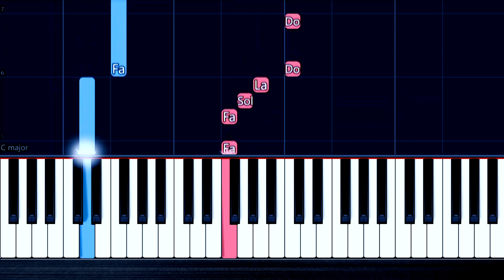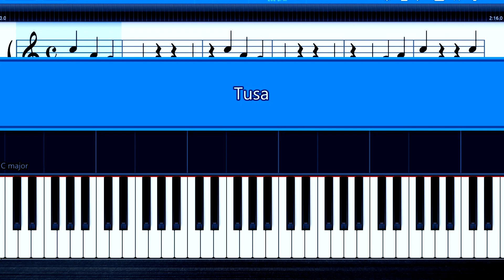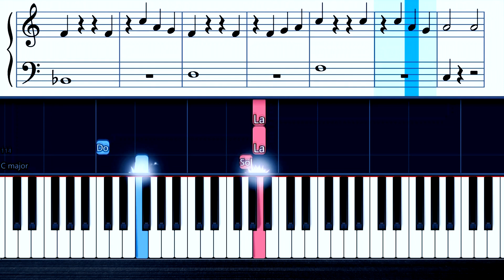TUSA ❤✿⊱╮ Easy Piano, Flauto Dolce, Flauta dulce, Flute, Recorder con Canto ❤✿⊱╮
TUSA - Easy Piano, Flauto Dolce, Flauta dulce, Flute, Recorder.  Segui le note con "Synthesia"  in tonalità Fa maggiore per flauto dolce e altri strumenti solistici. Divertiti. Ciao ciao